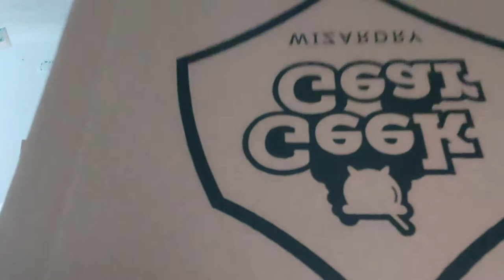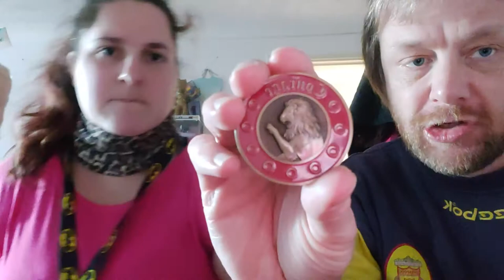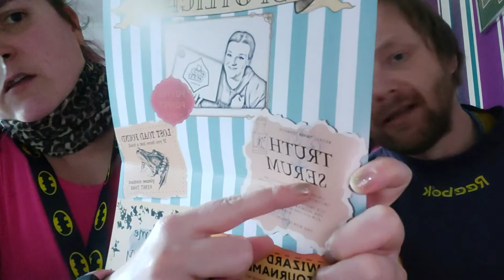geek gear wizardry jan 2021